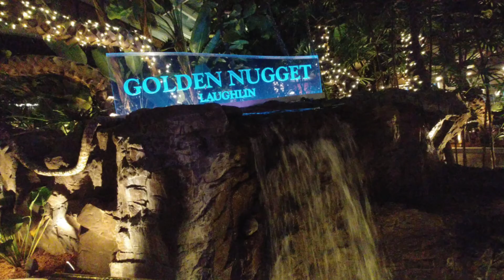Best Moment's of 2018 so far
This is of the first quarter of 2018 there will be two more of them the year ok now here is the orders all the moments that have happened starting at 1.is the new year on December 31, 2017 to January 1,  2018 2. Meter creater on January 5, 2018 3. The storm on January 9, 2018 to January 10, 2018 4. January 21, 2018 5. Throwing a Tree February 4, 2018 6.snowing outside February 19, 2018 7. Earthquake lab March 5, to March 6, 2018 8. Man jumping over something March 7, 2018 9. Luaghlin trip March 11, to March 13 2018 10. Oatman March 13, 2018 11. Page March 14, 2018 12. Going in to Utah March 14, 2018 13. Going in to Zion March 14, 2018 14. Going to the water wall 15, 2018 15. The Dunes March 16, 2018 this took 3 hour's and 2 minutes to make so i hope you liked it.